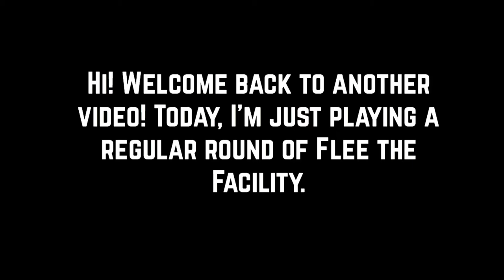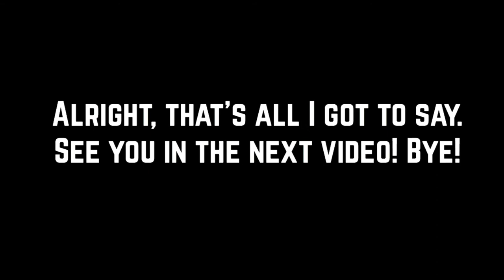IT’S A NONSTOP CHASE! - Roblox: Flee the Facility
Hi. Sorry if the editing was kind of lazy and boring on this video. I’m busy at the moment with dealing with the start of high school and a bunch of other stuff. So, yeah.

SIDE NOTE: Look at the description of the video link to find the timestamps for specific songs.